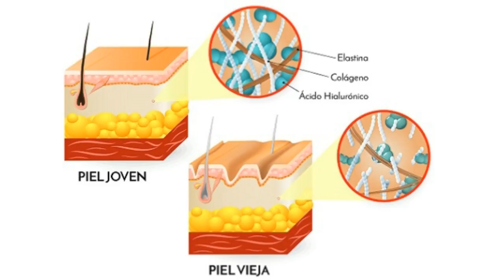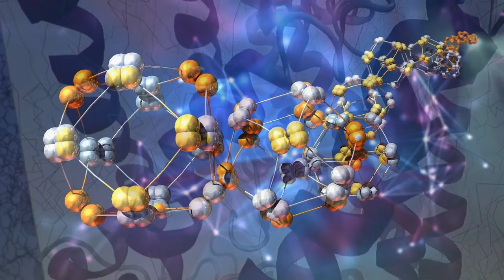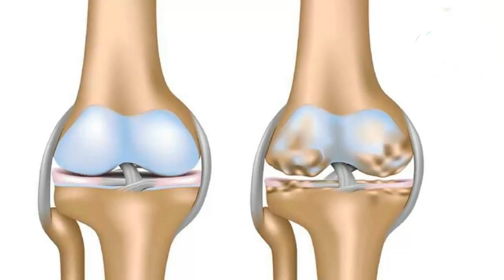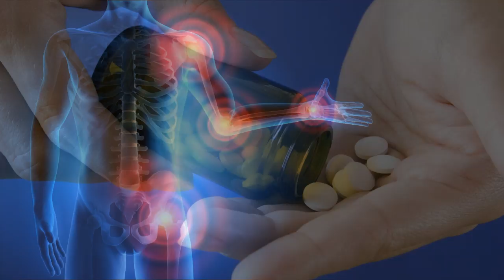COLAGENO HIDROLIZADO | Cómo producir colágeno en nuestro cuerpo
Cómo producir colágeno en forma natural o cómo ayudar al cuerpo a producir colágeno.

El colágeno es una proteína, que representa más del 25% del total, de las proteínas que forman parte del organismo humano, convirtiéndose en la proteína más importante. Su importancia radica en que genera fibras muy resistentes y flexibles, las llamadas fibras colágenas. Éstas forman parte de numerosos tejidos en nuestro cuerpo (articulaciones, huesos, piel, músculos y tendones), y les aporta sus propiedades.

Para más información visita nuestro canal y encuentra los videos que pueden ayudarte:

Tener presente, que este es un video informativo, de noticias, de ciencia y tecnología médica, de consejos y remedios caseros. No sustituye a una consulta con un especialista, ni con un profesional en la materia. Consulte siempre a su médico. Usted asume la responsabilidad del uso que pueda darle al material expuesto en este video.
Aquí compartimos las experiencias de otras personas en el mundo, acerca de lo que les funcionó y que puede usarse con las precauciones del caso.
Hay que considerar que hay personas que son alérgicas a determinadas plantas o medicinas antes de indicar algún medicamento o recomendar algún remedio casero.